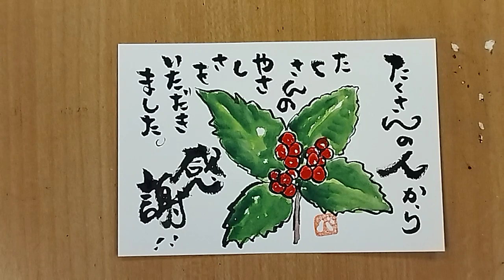元気が出る絵手紙「感謝！」